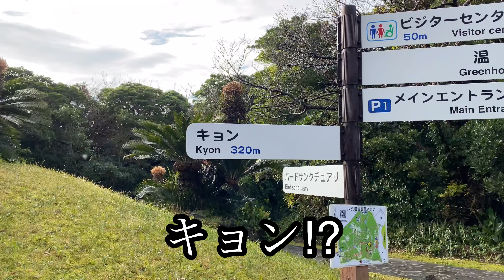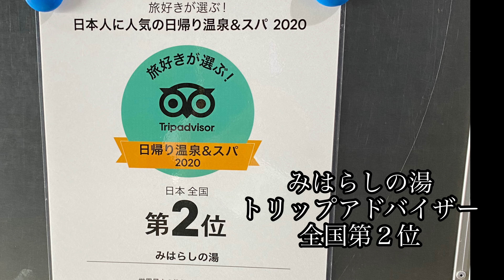【Tokyo short trip】みはらしの湯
八丈島２日目。みはらしの湯の露天風呂に入って来ました。ザトウクジラが見えました。